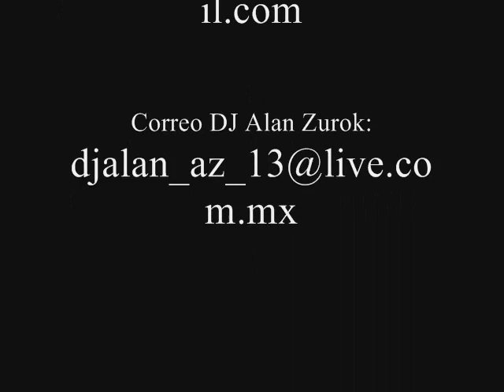DJ Ketz vs DJ Alan Zurok-Hardstyle Mix 2010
Sale bandan califiquen y comenten aqui un duelo con mi brother dj ketz que lo disfruten.